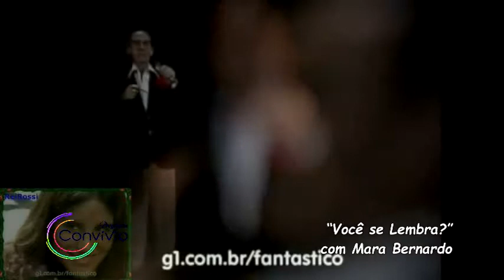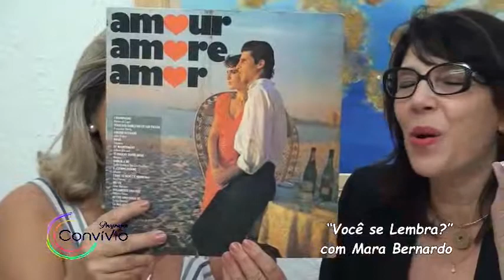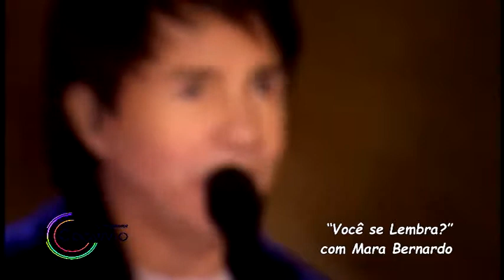Quadro você se lembra